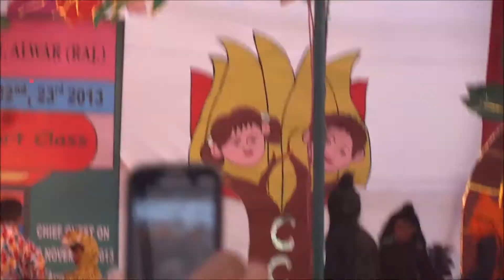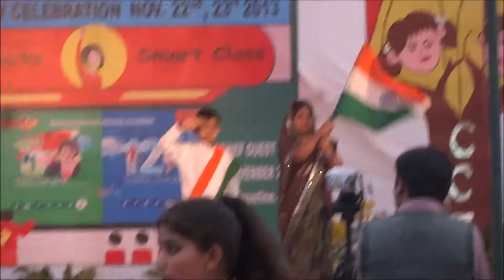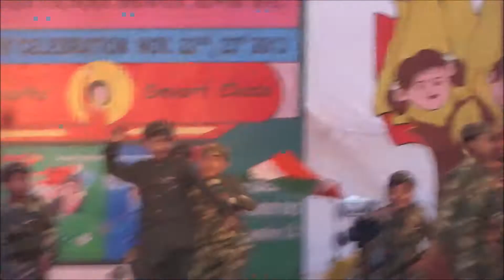Annual Day Function St. Xavier School Bhiwadi 2012-13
Annual day function was held on 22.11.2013 at St. Xaveior's School, Bhiwadi, Rajasthan